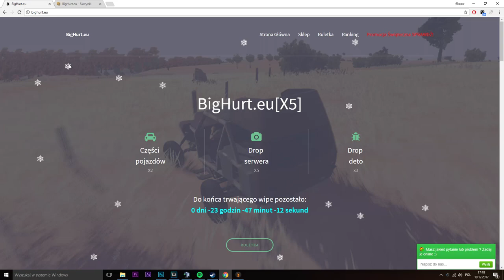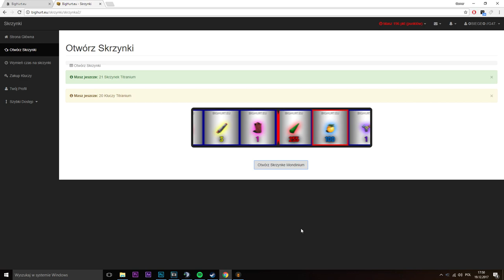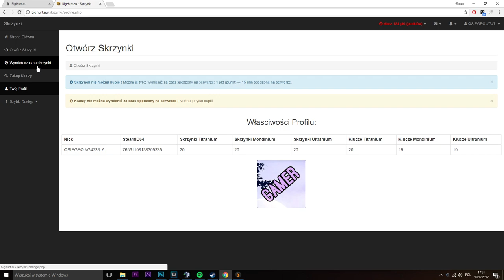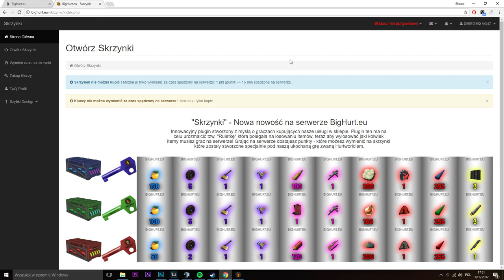Hurtworld #101 RAJDUJEMY SCHOWANĄ BAZE NA NAPROMIENIOWANEJ ZIEMI!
Cześć! Mordo widzisz czerwony guziczek? Kliknij go🔥 Jeśli to zrobiłeś dawaj dzwona🔔 i łapę👍 A jeśli chcesz, zostaw ślad po sobie w komentarzu a przypnę ci serducho💗Zrobiłeś? Żółwik! 👊

🔵 Serwer: MyHurtworld.pl [x3]
🔴 Polecany serwer: BigHurt.eu [x5]